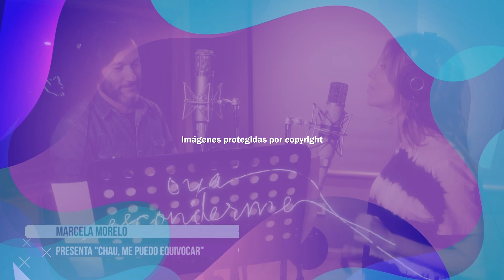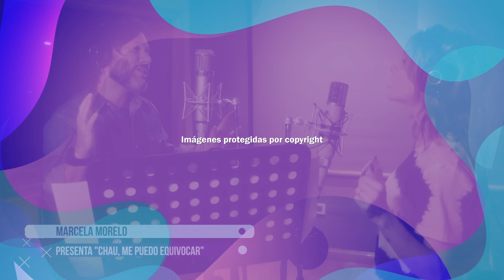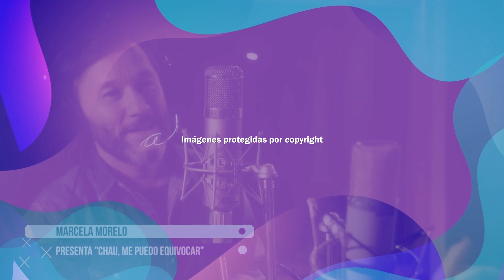Marcela Morelo - Entrevista CM Xpress 8 de Noviembre de 2022